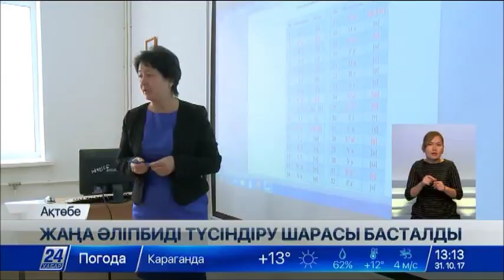Ақтөбеде жаңа әліпбиді түсіндіру жұмыстары басталды